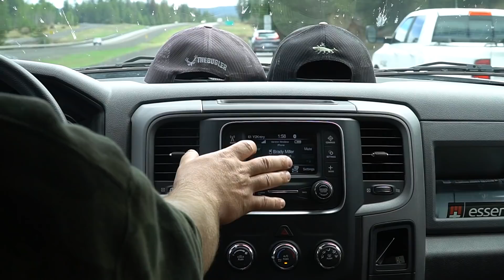FLOAT HUNTING for SPRING BEAR in OREGON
THE GUYS ARE EAST BOUND AND DOWN! TO START THE PREDATOR SERIES OFF, THEY'RE CHASING BEARS FROM THEIR DRIFT BOATS!